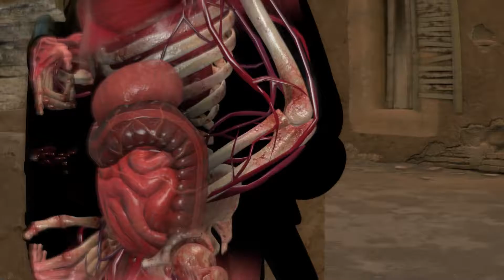Lets Play: Sniper Elite 3 pt 14- The Invincible Frost!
Heyo Frost Guardian here with more SN3. Here we storm an encampment and get some achievments.